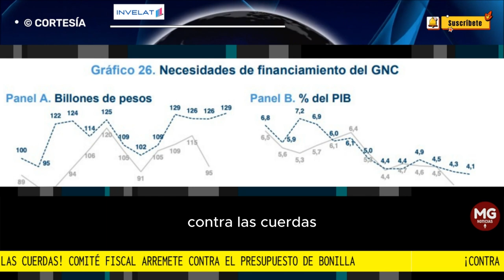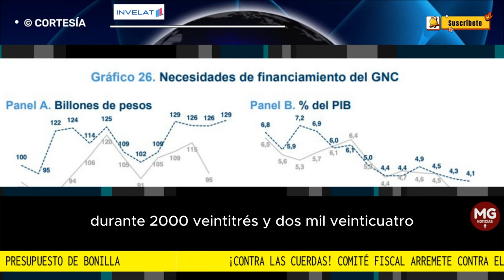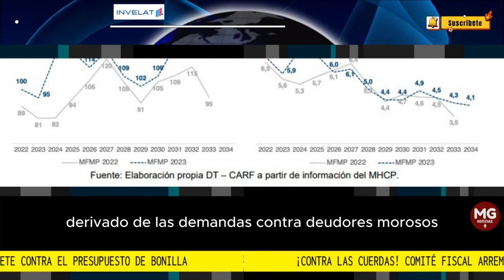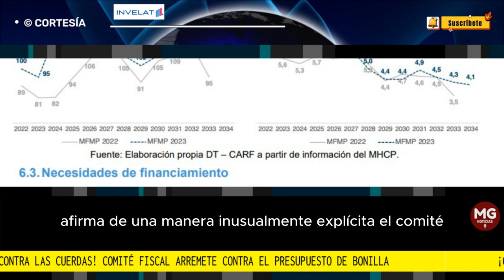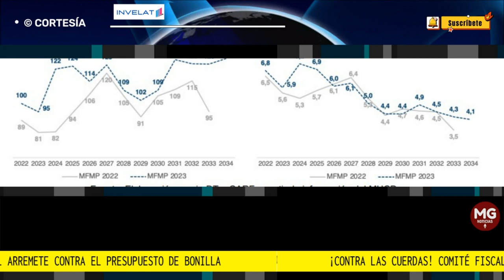⛔ CONTRA LAS CUERDAS EL MINISTRO DE HACIENDA RICARDO BONILLA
Contra las cuerdas quedó el ministro de Hacienda, Ricardo Bonilla, luego de la publicación del informe del CARF sobre su Marco Fiscal de Mediano Plazo, la hoja de ruta de las finanzas públicas durante los años siguientes.
FUENTE INVELAT